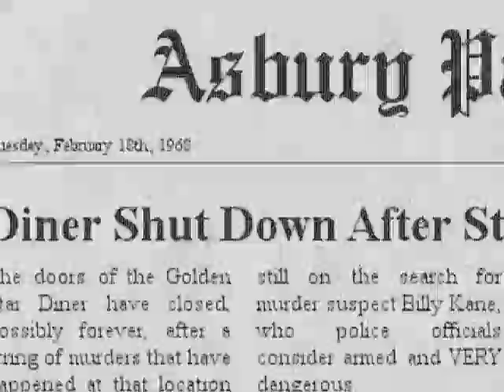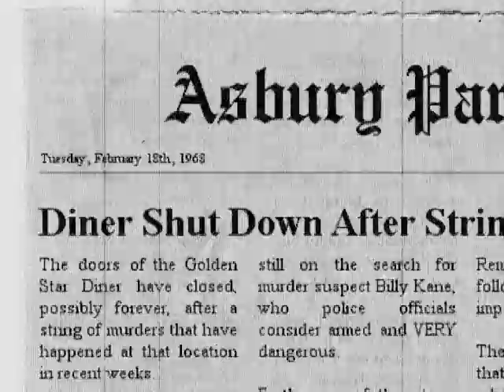Desolation Diner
A short film about a murder at a local diner. Originally part of the Z38 Production's "Tranquilizing Terror" Collection.